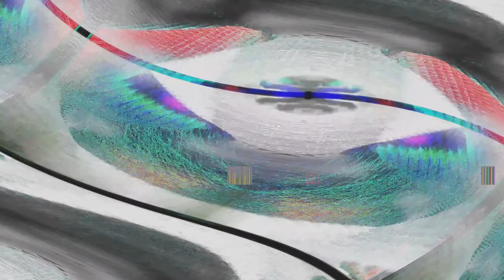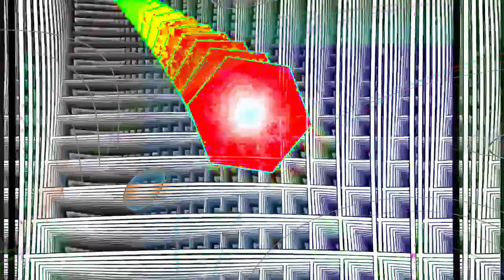[EPILEPSY WARNING] Movie 24 01 29 19h05m14s